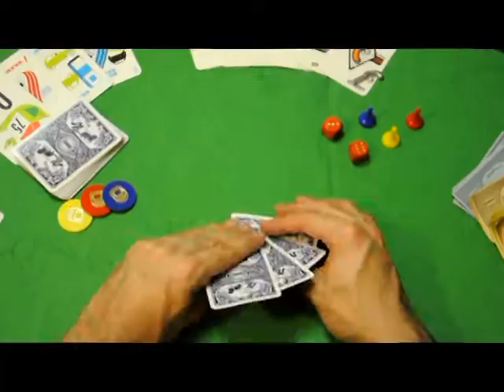La Vie est comme un jeu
La vie n'est pas à prendre comme un jeu, nuance, car elle a toute son importance ! mais on peut la comparer à un jeu ! bon visionnage !

Slam, voix, montage : Michael Nakache